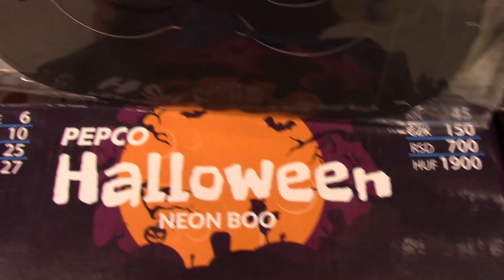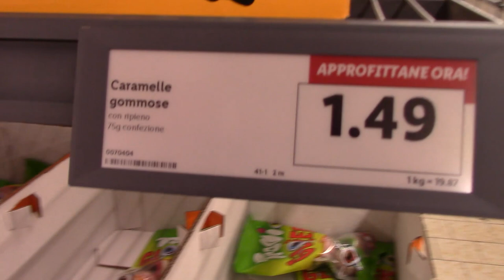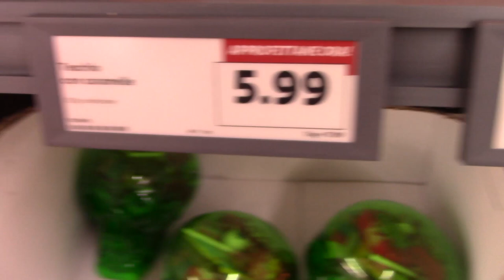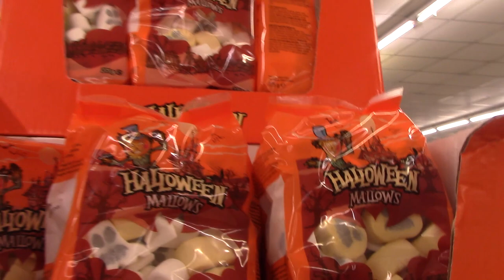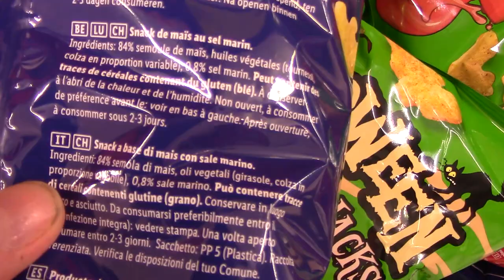VLOG ASMR ANDIAMO INSIEME A CERCARE COSE DI HALLOWEEN | Pepco e Lidl